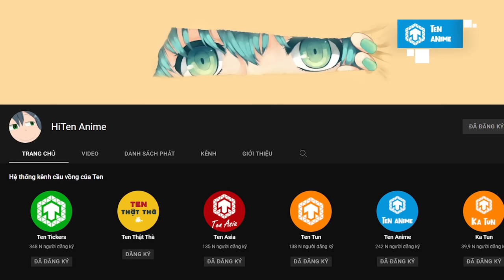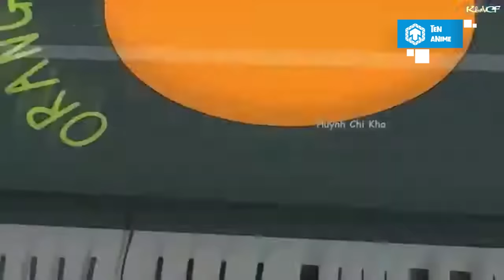9 Ông Bố Quyền Lực Và Tài Giỏi Nhất | Thám Tử Lừng Danh Conan | Ten Anime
9 Ông Bố Quyền Lực Và Tài Giỏi Nhất | Thám Tử Lừng Danh aConan | Ten Anime
Cre:
- Kịch bản: Minh Ánh
- Thuyết minh: Thục Hương
- Dựng Video: Bảo Phạm